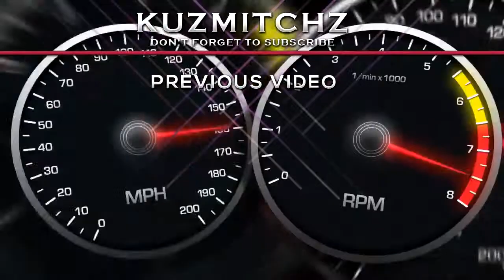The Best Street Drift & Burnout/Donuts Compilation - 2017 (MUST SEE) #2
Compilation of the January,February month